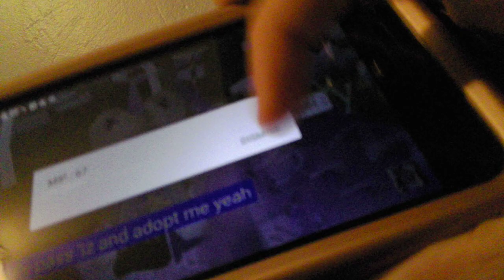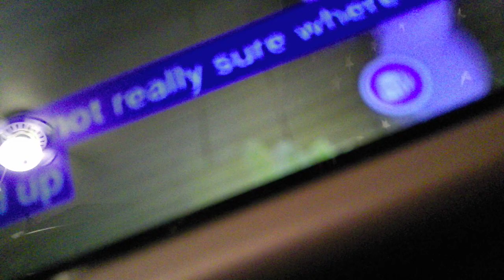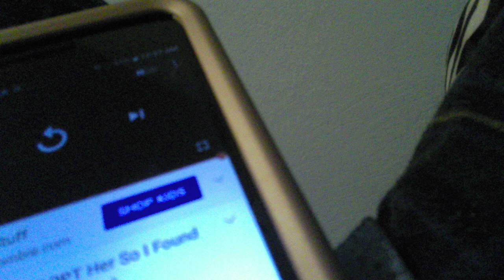Banana Boy reaction video part 2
I am Sanna No one wanted to adopt her so I found out why part 2 reaction video